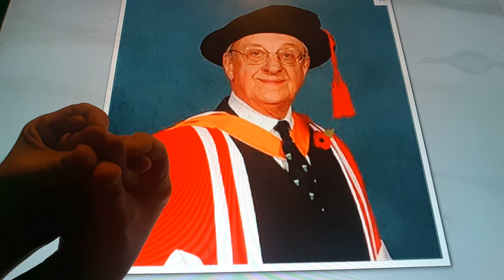Horacio the handsnake - Sir John Enderby